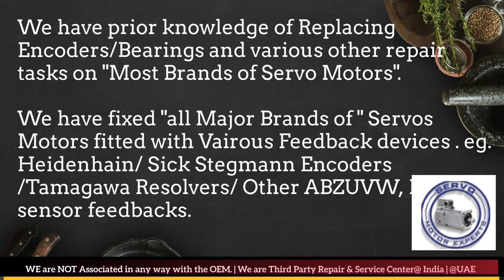Elau Schneider India Servo Motor Encoder Drive Repair Delhi Ahmedabad Bangalore Bengaluru New Delhi